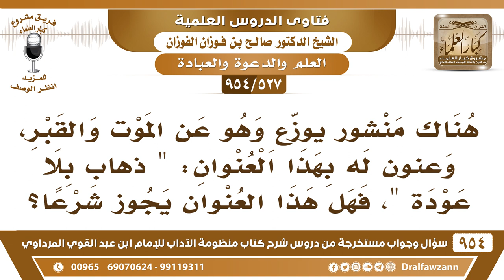[527 -954] منشور يوزع وهو عن الموت، وعنوانه "ذهاب بلا عودة"، فهل هذا العنوان يجوز شرعا؟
-[527 /954] السؤال: هناك منشور يوزَّع وهو عن الموت والقبر، وعنون له بهذا العنوان: "ذهابٌ بلا عودة"، فهل هذا العنوان يجوز شرعًا؟
الجواب: هذا من تكلُّفات الشباب الذي بدؤوا الآن يضعون أشياء ويعملون أشياء ما لها أصل ولا ينبغي عملُها، فإذا أردت أنك تنصح الناس وتعظ الناس، فإنك تقِفْ أمامهم إن كان عندك علم وتعظهم وتذكرهم بآيات الله وتخوفهم، أما أنك تكتب ورقة وتجعلها على هذا الكلام الذي قلته "ذهابٌ بلا عودة" يعني قصده بلا عودة إلى الدنيا إن كان قصده بلا عودة إلى الدنيا هذا صحيح أن من مات لا يعود، أما إن كان قصده بلا عودة بلا بعث، فهذا كفرٌ بالله تعالى، لكن ما أظنه إلا يقصد المعنى الأول بلا عودة إلى الدنيا، لكن هذا العمل ليس من عمل السلف الصالح، أنهم يكتبون مثل هذ الكتابات ويوزعونها، هذا ليس من عمل السلف الصالح، وربما يدخل فيها أشياء غير مشروعة.
للاشتراك في قناة الشيخ صالح الفوزان
سؤال وجواب من شرح منظومة الآداب ( 945 ) مقطع

للاستفسار والإقتراحات والدعم
رئيس الفريق
لمشروع كبار العلماء